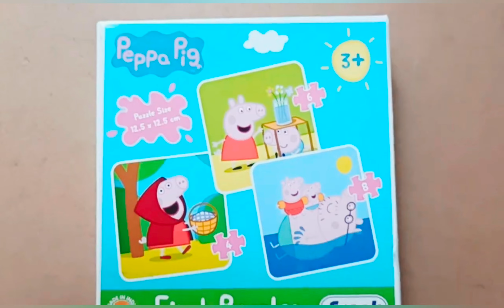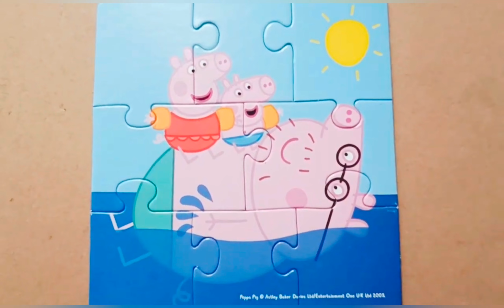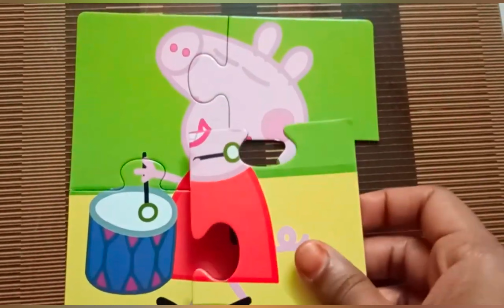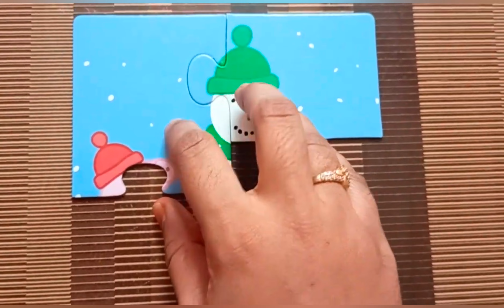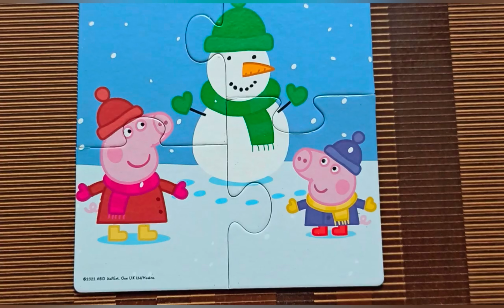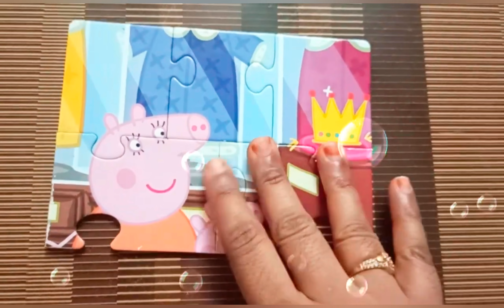peppa pig/Peppa pig puzzle 🧩 game/kids fun game#@kidslearningzone5